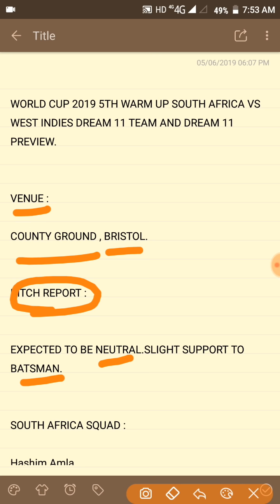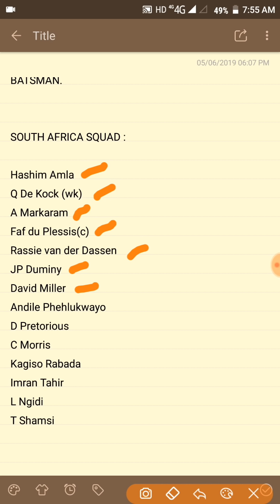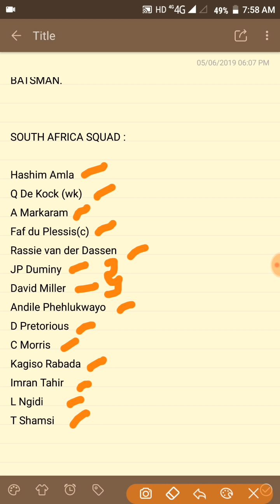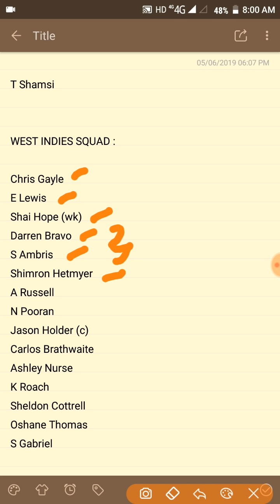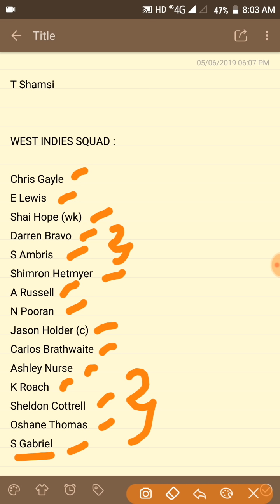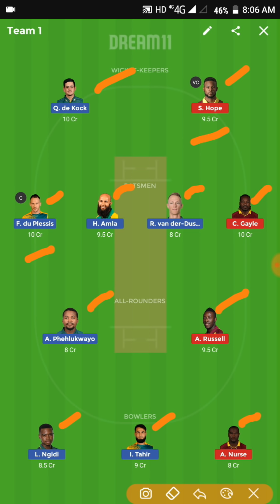SA VS WI Dream11 team | 5TH Warmup Match | South Africa Vs West Indies Dream11 Match Prediction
This video helps to know about SA VS WI Dream11 team | 5TH Warmup Match | South Africa Vs West Indies Dream11 Match Prediction

Please check the description after the toss.